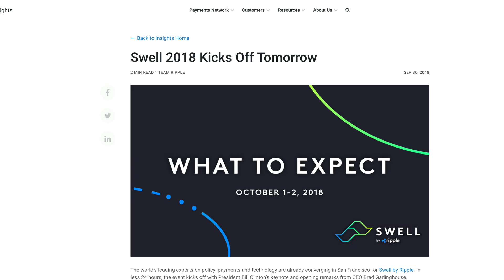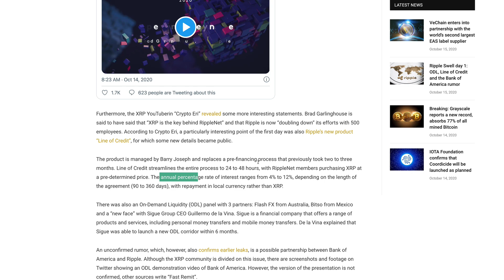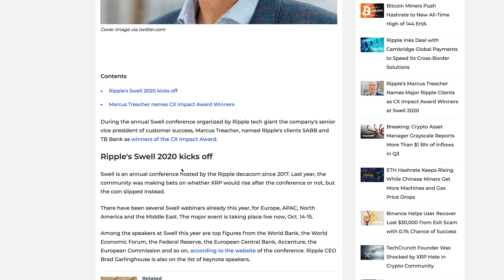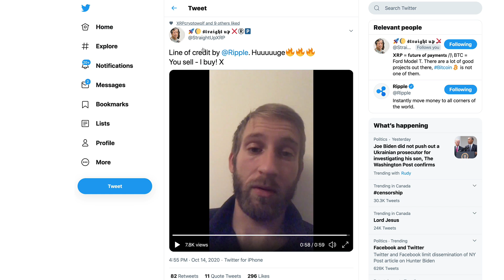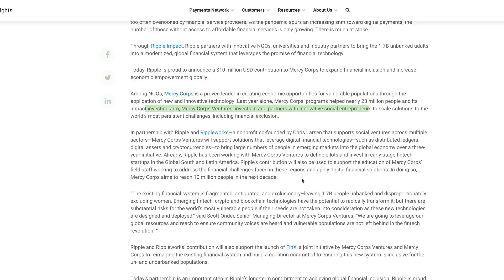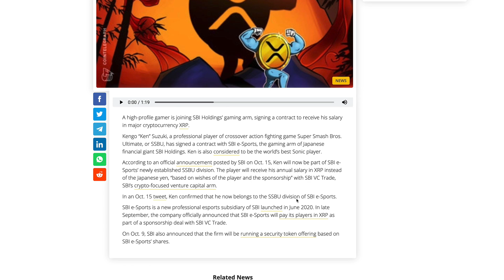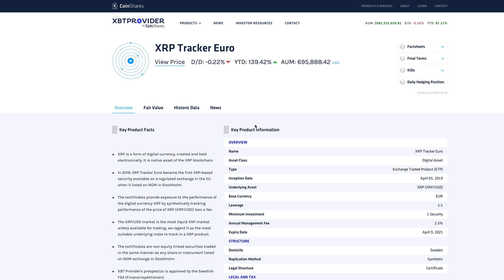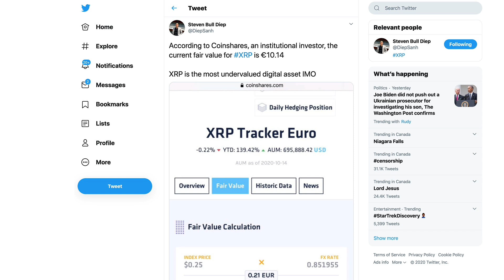Ripple XRP: The True Value Of XRP Calculated At $12.24 & What Is The Impact Of SWELL 2020?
1BjPLyNgSyuxF19UrFCKVKbsBKuJmHWRUN

Ripple Swell day 1: ODL, Line of Credit and the Bank of America rumor

Ripple's Marcus Treacher Names Major Ripple Clients as CX Impact Award Winners at Swell 2020

Ripple Exploring Prototype Use Cases for XRP, Maps Out Vision for Future of Crypto Ecosystem

Mercy Corps: Leveraging the Potential of Fintech To Accelerate Financial Inclusion in Emerging Markets

XRP Fork Flare Will Be Supported by Crypto & Fiat Platform Tokens.Net: Details

PRO SUPER SMASH BROS PLAYER TO RECEIVE SALARY IN XRP

VeChain ToolChain™ Powers Ubique Tag To Onboard China’s Top Spirits Players And Trace Millions of Liquors